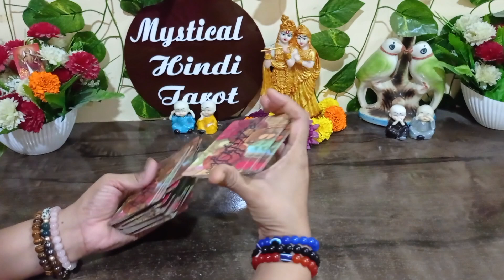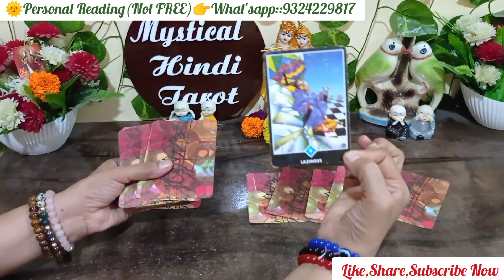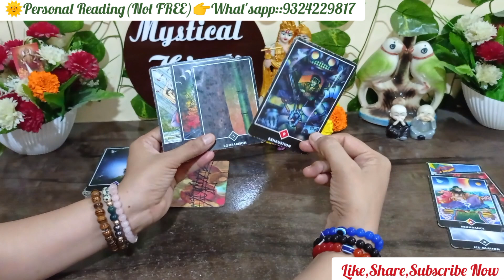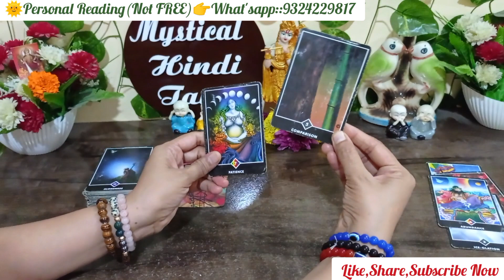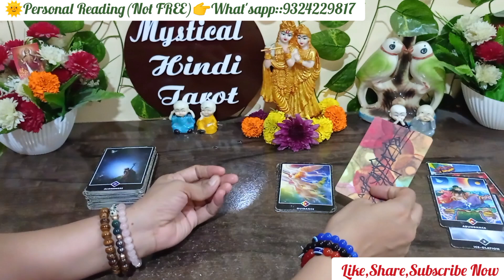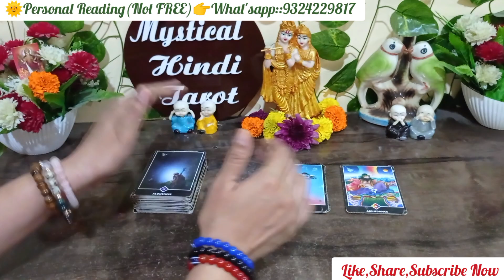🔴Current Feelings!Inki life main ye sab ho raha!jaisa karma milna to tha!Tarot Card Reading❣️